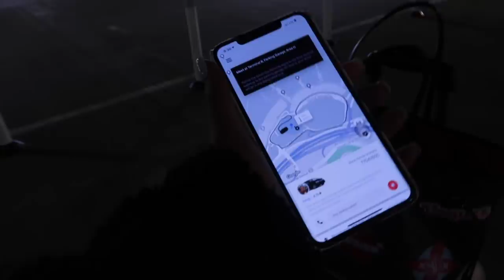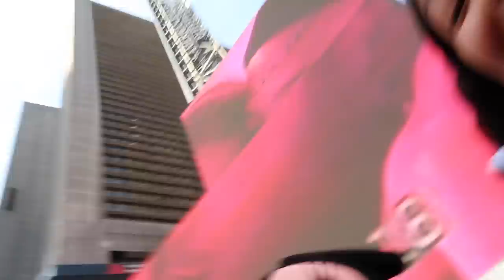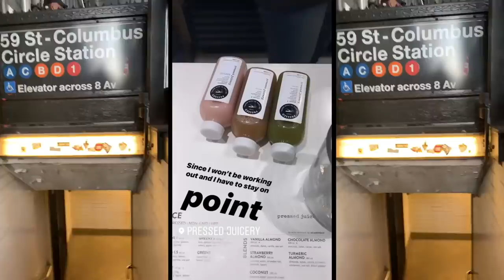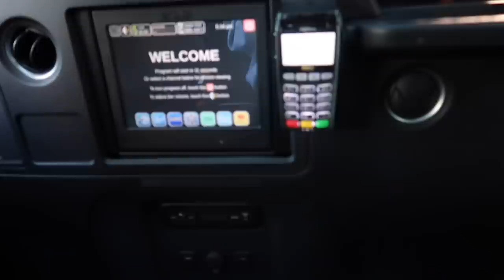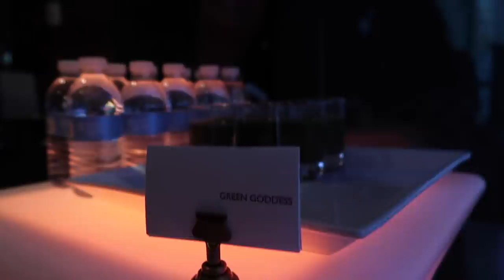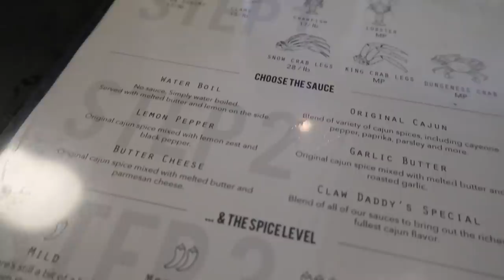NEW YORK VLOG : EXPLORING NYC ALONE, TURN UP AT CLAW DADDY'S , FIRST IMPRESSIONS OF OTHER YOUTUBERS